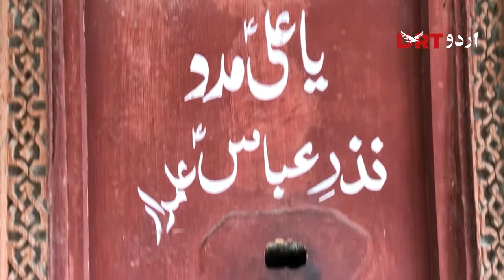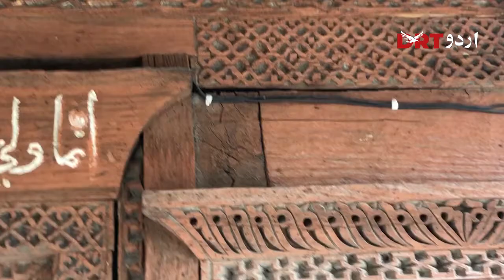Wood artist from Baltistan describes how the wood art has a language | DRT Urdu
بلتستان میں لکڑیاں بھی بہت کچھ بولتی ہیں

Wood artist from Baltistan describes how the wood art has a language. Watch DRT Urdu for further details